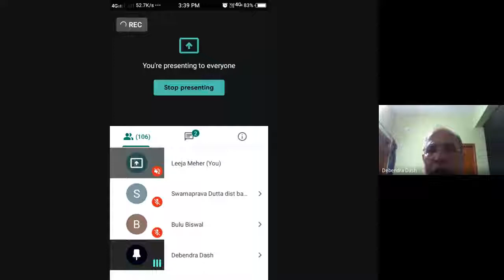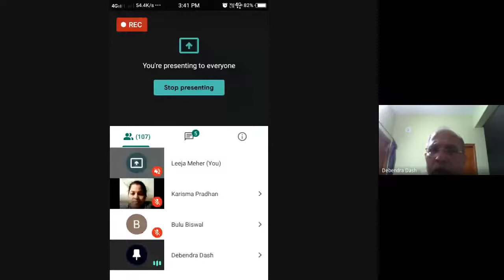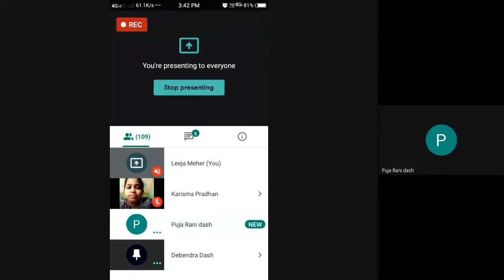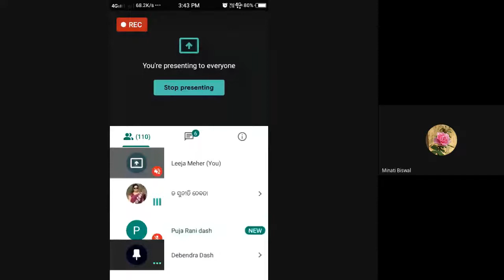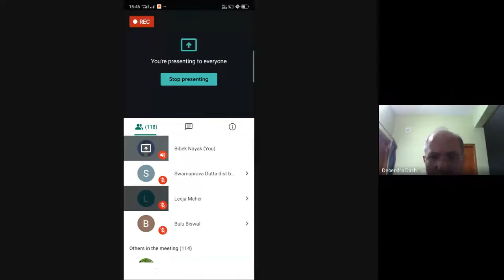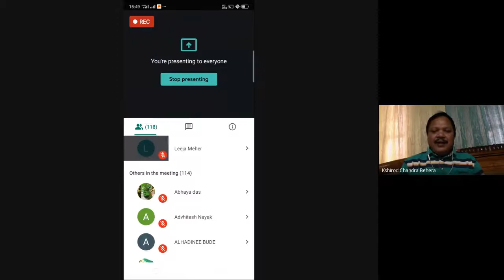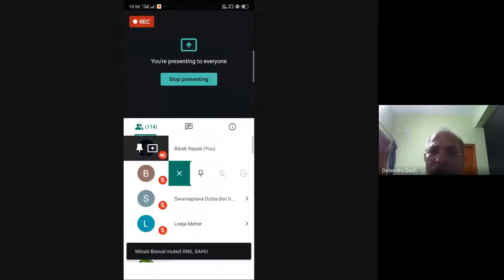ତୁଳନା ତତ୍ତ୍ୱ ଓ ତୁଳନାତ୍ମକ ସାହିତ୍ୟ ଓ ଅନୁବାଦ ୧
PROGRAMME: ଚତୁର୍ଥସେମିଷ୍ଟାର,  ସ୍ନାତକୋତ୍ତରଓଡ଼ିଆ
COURSE:ପାଠ୍ୟକ୍ରମ ୧୩ ବ୍ଲକ ୧

RESOURCE PERSON: ପ୍ରଫେସର ଦେବେନ୍ଦ୍ର କୁମାର ଦାଶ, ବିଶିଷ୍ଟଗବେଷକ